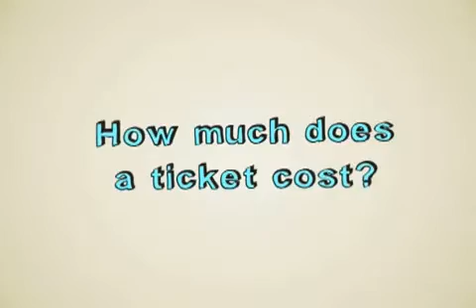In Their Own Words (Eng)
Детей в автокреслах спрашивают о том, почему необходимо пользоваться ремнями безопасности и детскими автокреслами